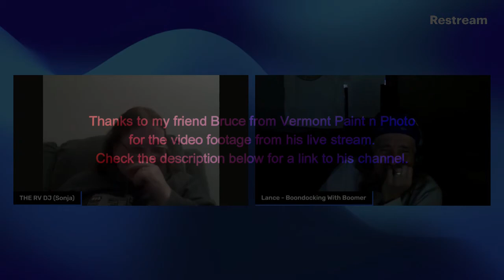Funny Moments From Live Streams Part 6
Here we are again with yet another funny moments video. Thank you to my friend Bruce from Vermont Pant n Photo for the segment of video from his Tuesday night live stream.